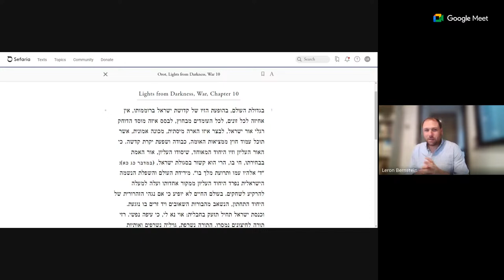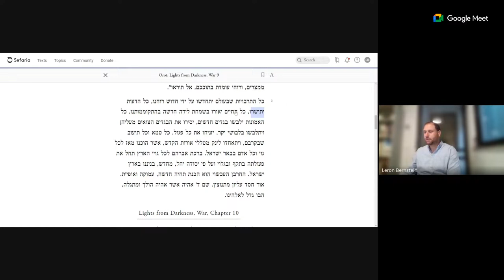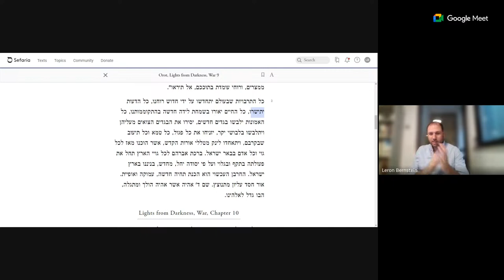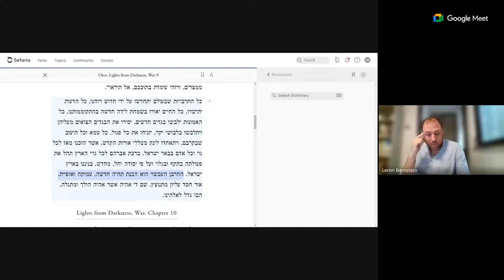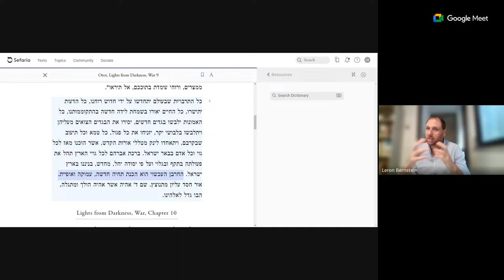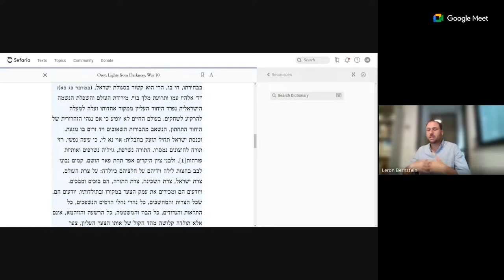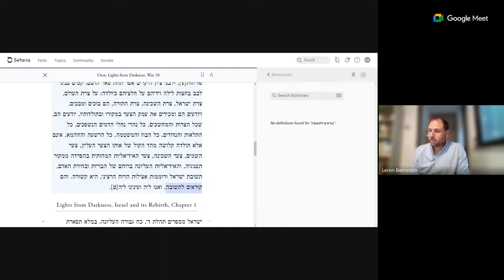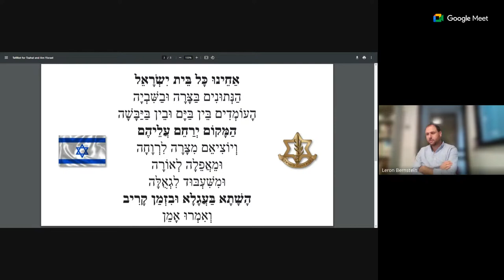TM Community Learning - Orot HaMilchama - Ch. 9+10 | The Spiritual Root of War and Pain